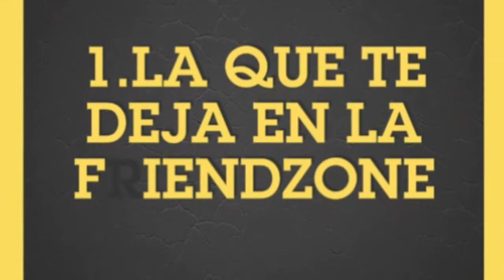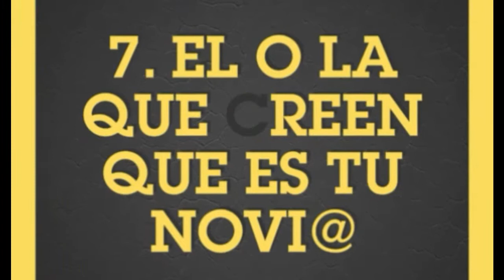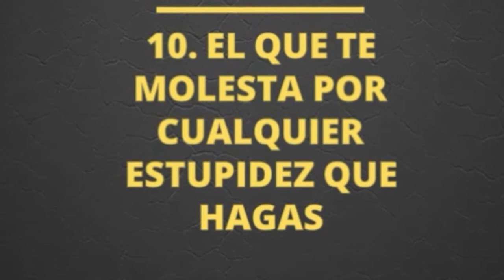TIPOS DE AMIGOS / FELIPE MUÑOZ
Me encanta ver videos de   CaELiKe, Katie Angel, La Bala, Luisa Fernanda W , Los Polinesios, HolaSoyGerman, EnchufeTV,
ExtraPolinesios y muchos más. Ellos suben mas que todo videos de entretenimiento y me gustan mucho.
Tipos De Amigos | Hola Soy German
Tipos De Amigos
Adriana Luna - Tipos De Amigos.
TIPOS DE AMIGAS/OS - Gibby :)
TIPOS DE AMIGOS
TIPOS DE AMIGOS Ft. Mario Ruíz / Juanpa Zurita
TIPOS DE AMIGOS!
¡TIPOS DE AMIGOS!! // ALEX CASAS
TIPOS de AMIGOS en la PREPARATORIA | Gonzok
TIPOS DE AMIGOS 😂😂🤘🏻👌🏻👌🤣 Donovan Morales
TIPOS DE AMIGOS EN LA SECUNDARIA | Gonzok
Tipos de Amigos
CLASES DE AMIGOS | EzraHoward
7 TIPOS DE AMIGOS | Alejo Suárez